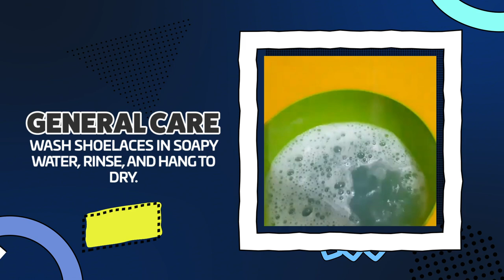HOW TO CLEAN YOUR SNEAKERS: Shoe Cleaning tutorial for General Care 👟❤️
Now is the time to give your trusty kicks the love they deserve, sneakerheads!

Cleaning your entire sneaker collection can be a daunting task especially keeping your white pairs spotless. But caring for your footwear should be easy, convenient, and stress-free. We’re here to make sure that your go-to kicks are in tiptop shape.

Watch our video tutorials on how to care for your sneakers based on different materials.